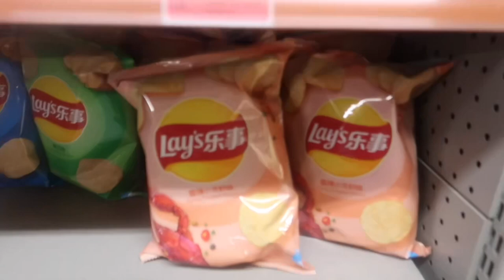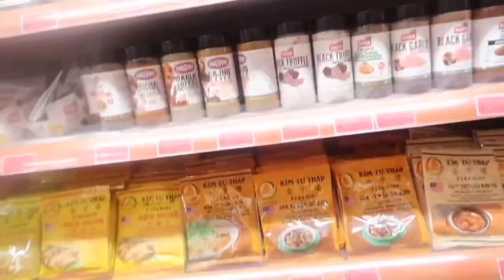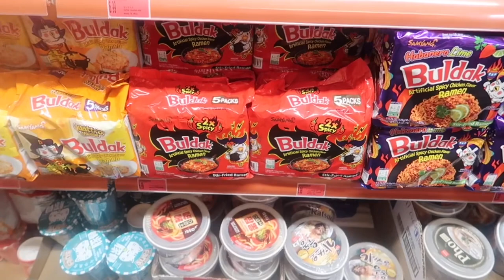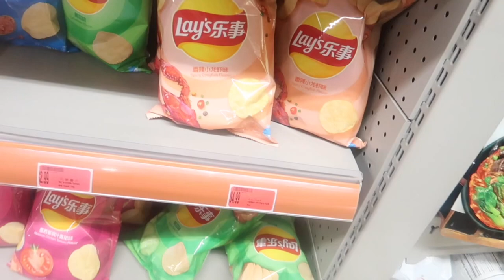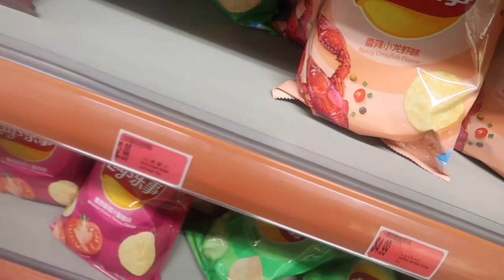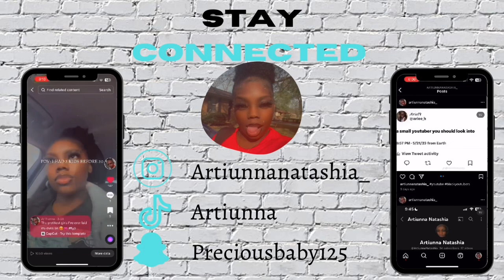First time at Asian Market || Trying Asian food